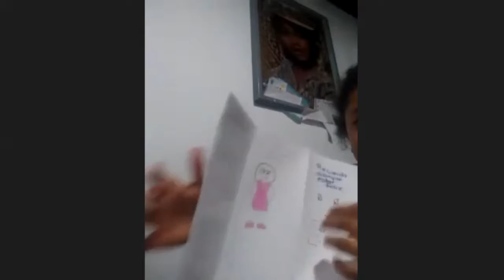Biblioteca Publicas de Chaparral Tolima y Punto Vive Digital